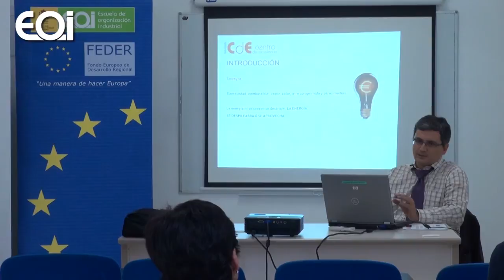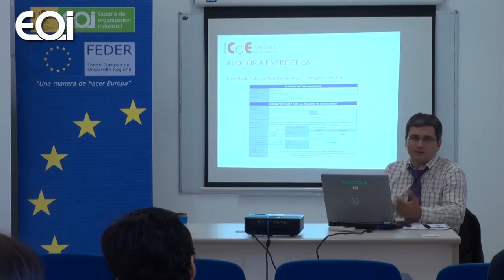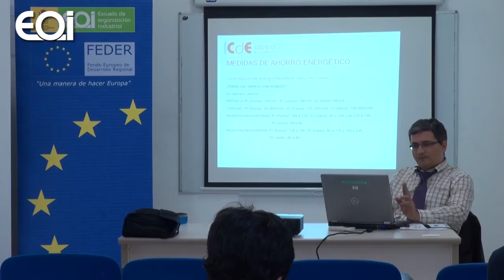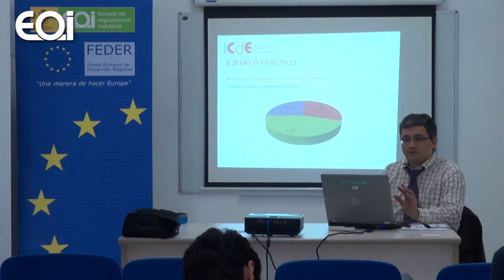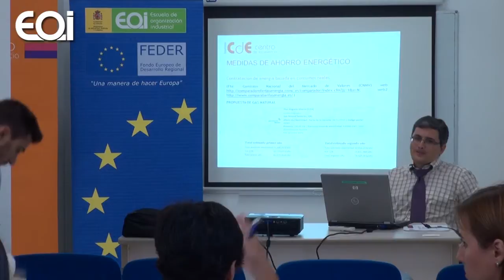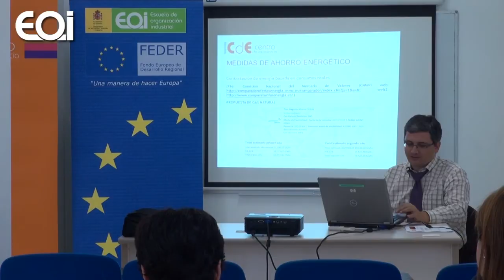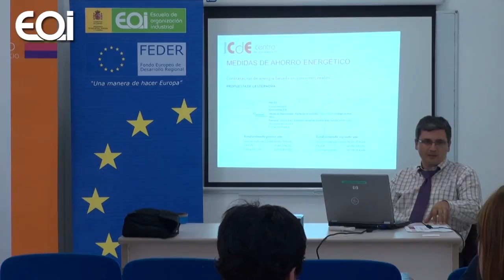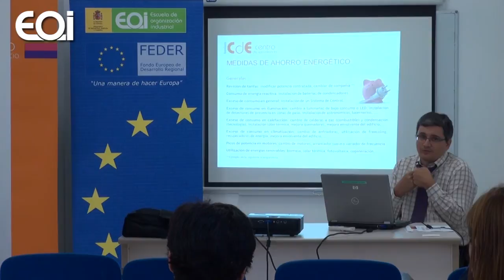Eficiencia Energética y Sostenibilidad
En un entorno de cambiante como el actual, se hace cada vez más necesario que las empresas sean capaces de disponer de herramientas que les permitan ser más competitivas, en definitiva, que les permitan mantener la ventaja sobre los demás, ser sostenibles en el tiempo, y prestar servicios cada vez más atractivos y de mayor valor para nuestros clientes.

En un contexto de estas características es clave tener un buen conocimiento de la eficiencia energética y la sostenibilidad ya que es una forma de ahorrar protegiendo además el medio ambiente.

Javier Rodrigo. Experto en ingeniería y eficiencia energética (CEM).